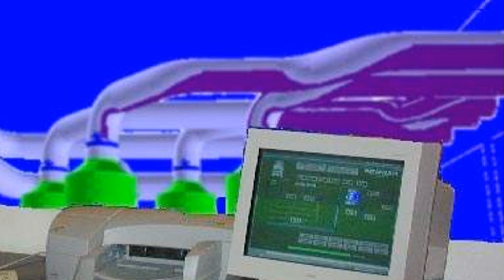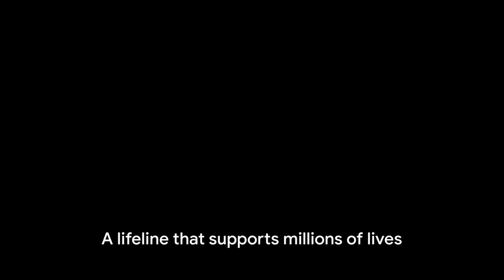Egypt is Building the World's Largest Man-Made River in the Desert| World Facts Unraveled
Intrigued by Egypt's audacious endeavor of constructing the world's largest man-made river in the heart of the desert? Join us in this fascinating video as we delve into the astounding facts surrounding this ambitious project. Discover the visionary insights driving this engineering marvel, and unravel the profound impact it's set to make on Egypt's economy and environment. Prepare to be captivated by the breathtaking scale and ingenuity behind this monumental undertaking. Watch now and be sure to share this eye-opening video with your friends who are equally fascinated by monumental projects!